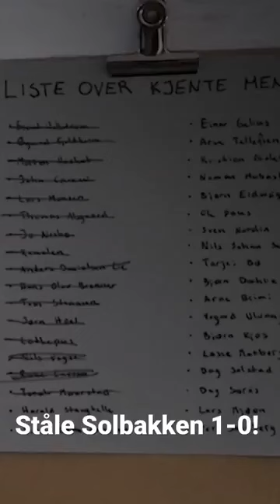1-0! 😂 shorts callesgaleverden